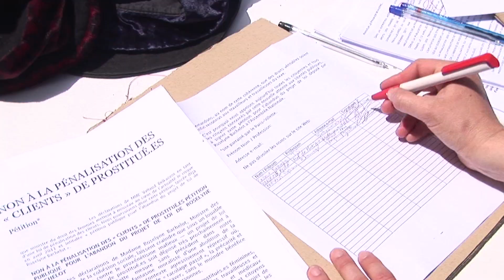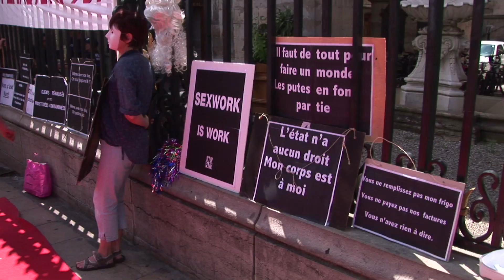Première manif à Lyon de prostituées contre la pénalisation des clients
« Mon crime avoir eu une relation tarifée avec un adulte ». Tel est l'un des slogans inscrits sur les panneaux posés devant l'hôtel de ville de Lyon. Pour la première fois, les prostituées lyonnaises se rassemblaient contre l'idée de pénaliser leurs clients. Elles se préparent déjà à d'autres manifs.

Vidéo de Frédéric Martin et de Laurent Burlet